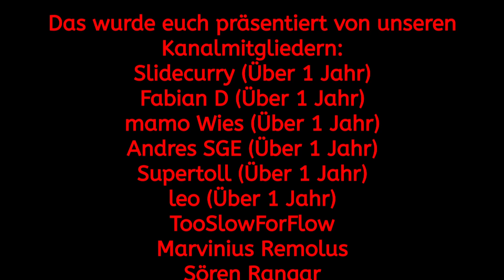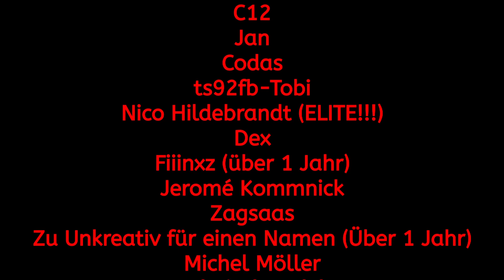Bekommen wir Schulden ERLASSEN?! #16 Burundi - 2021 Edition Power & Revolution Politik-Simulator 4